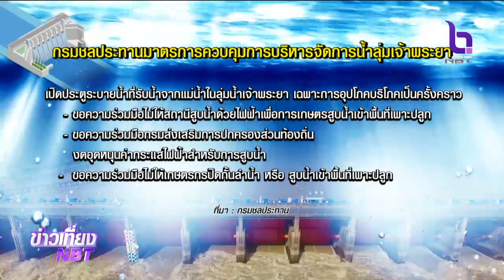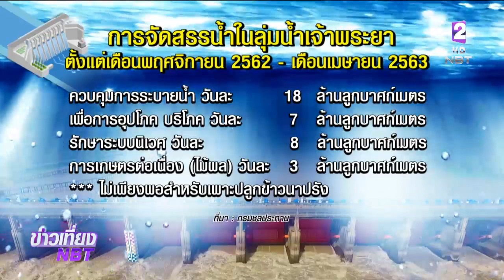รับมือวิกฤติ "ลุ่มเจ้าพระยา" เสี่ยงน้ำน้อย งดส่งน้ำทำนาปรัง กรมชลฯวางแผนจัดการน้ำ เน้นอุปโภคบริโภค